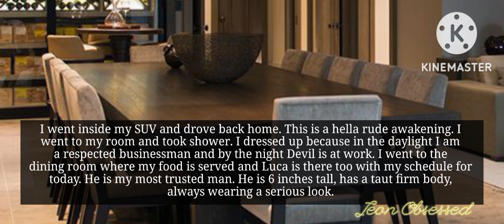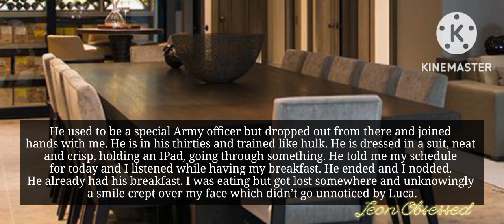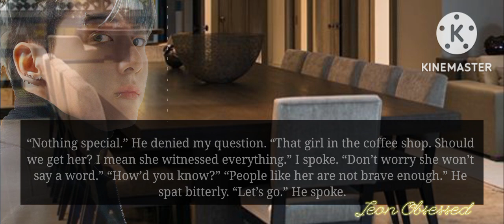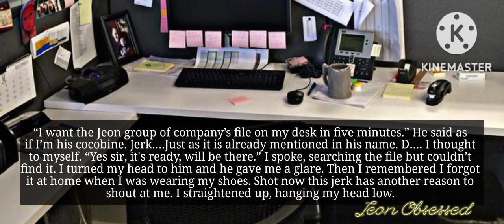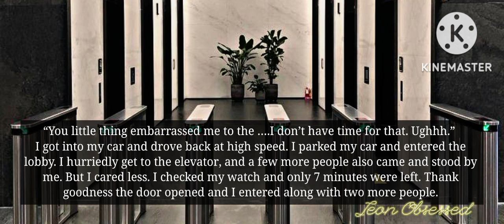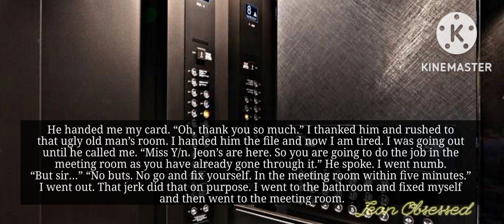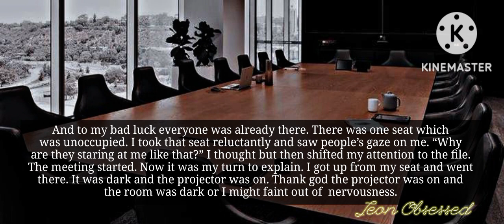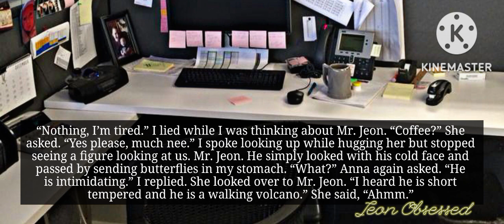#2 Crazy Mafia's obsession to an ordinary girl. ||Mafia's Lunatic Obsession|| Jungkook ff|| Series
Hey guys hope you enjoy this ff.
This is just an art of fiction. Artist's personal life has nothing to do with it.
The story is based on author's imagination.